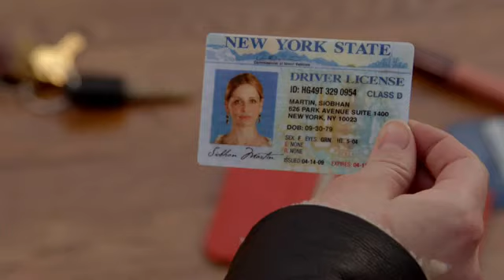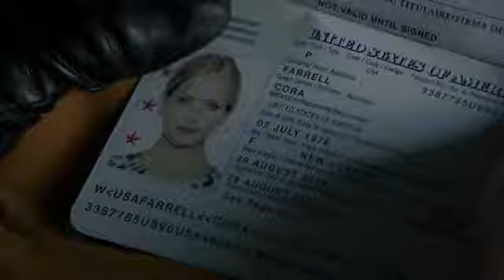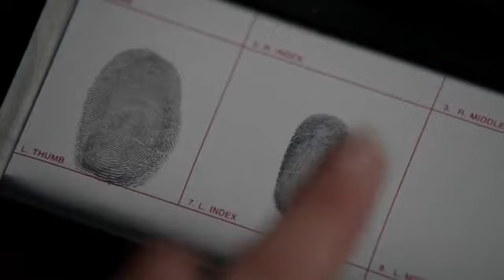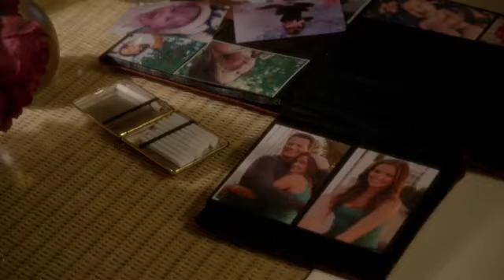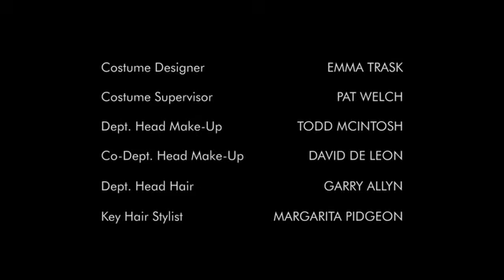Ringer S01E12 1x12 Season 1 Episode 12 What are You Doing Here Ho-Bag? Sarah Michelle Gellar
Please come join my new Ringer Facebook fan group